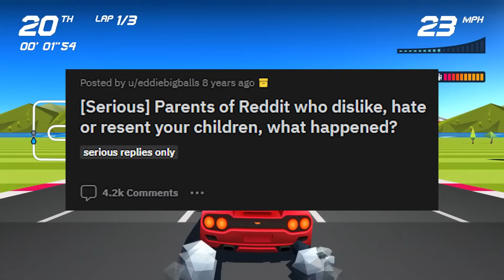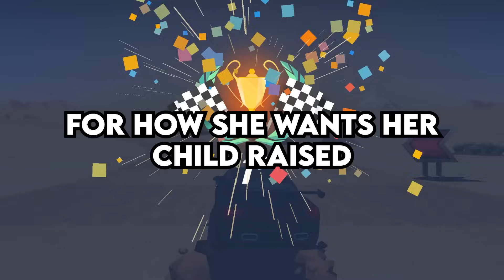Parents, Why Do you HATE or RESENT your CHILDREN? - Reddit Podcast